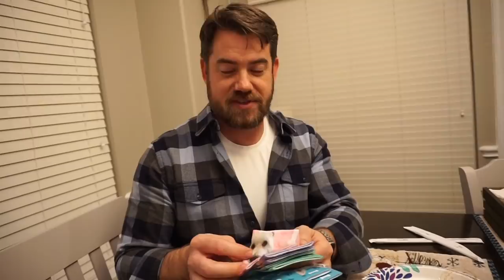VLOG | One month post op, spilling tea from the nail salon, and celebrating 35 with CHEESEBURGERS!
ºººººººººººººººººººººººººººººººººººººº

VLOG DETAILS

Thursday
•Nails - Color Club "Shabby Drab"
•Love dupe bangles
•Apple watch band
•Totopoh's hoodie - Petsmart

•Apple watch band
•Pandora bracelet
•Pearl Headband
•Initials Necklace
•Wesley's jacket - Tuesday Morning
•Sophia's sweater - Tuesday Morning
•Chambray shirt - Target
•Bar ring
•Red/green headband
•HOW CUTE ARE MY SOCKS?!

ºººººººººººººººººººººººººººººººººººººº

♥Let's chat!

ºººººººººººººººººººººººººººººººººººººº

ºººººººººººººººººººººººººººººººººººººº

ºººººººººººººººººººººººººººººººººººººº

ºººººººººººººººººººººººººººººººººººººº

Thanks!

ºººººººººººººººººººººººººººººººººººººº